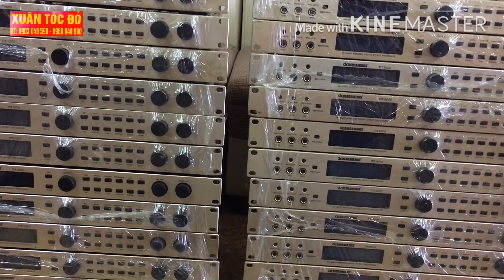Lô vang DK DARDANKINGS - DK9000 lại tiếp tục về các bác nhé!...